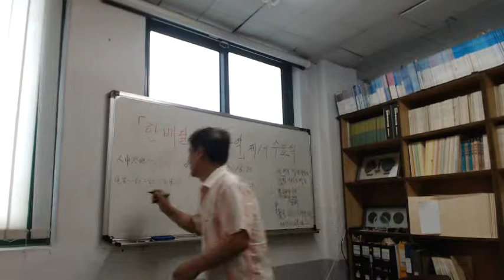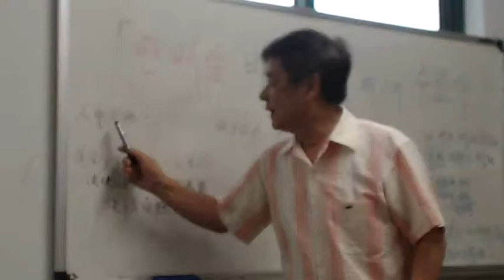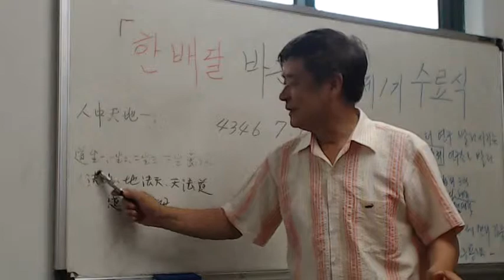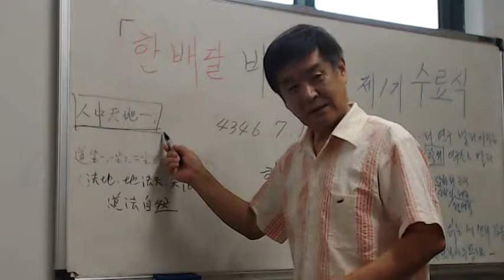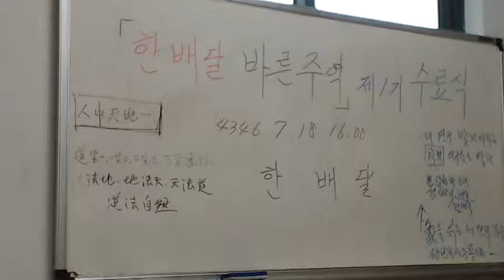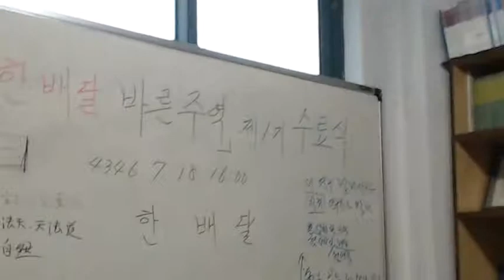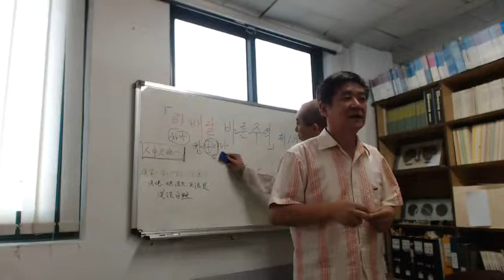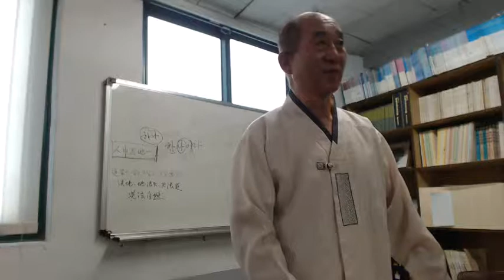윤덕원 선생님 주역 종강 뒷강의 Video 278